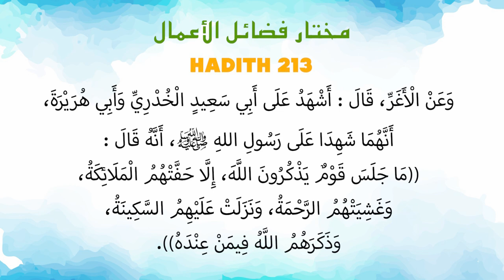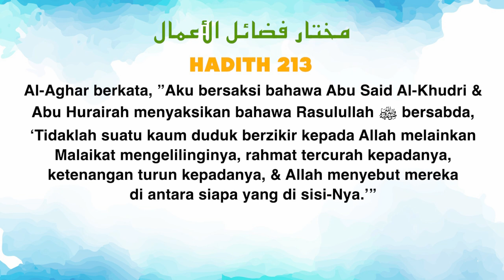Ustaz Amin - Hadith Mukhtar 213